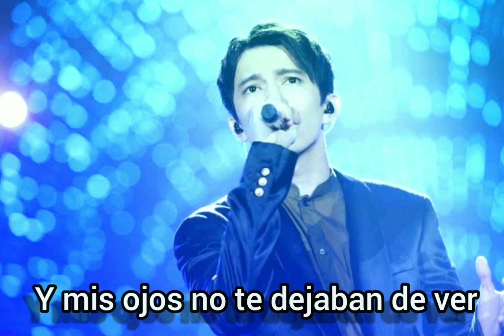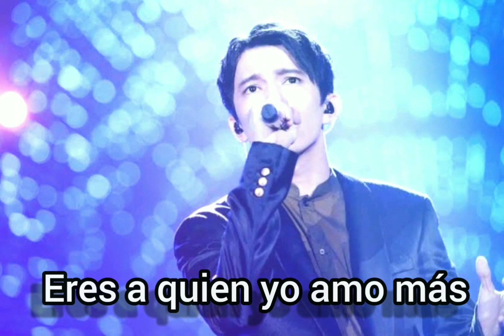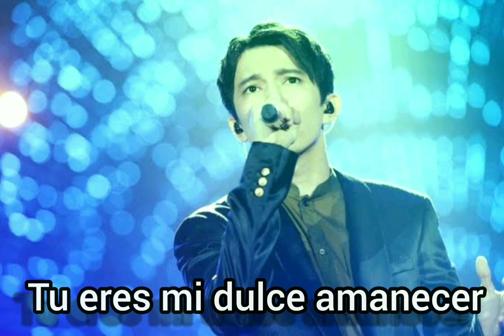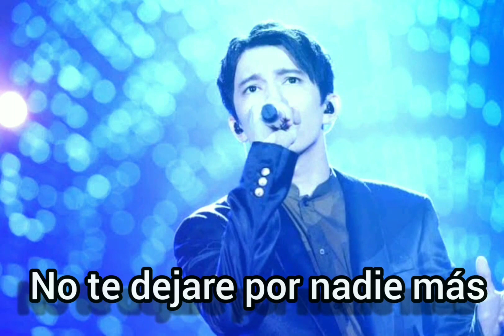Karaoke - Día Inolvidable Dimash(tono bajo - Low Key)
Aquí les traigo la adaptación de la canción de Dimash Unforgettable Day(Día Inolvidable) con tono bajo para todos aquellos  nosotros los simples mortales podamos cantarla. Saludos!! :)